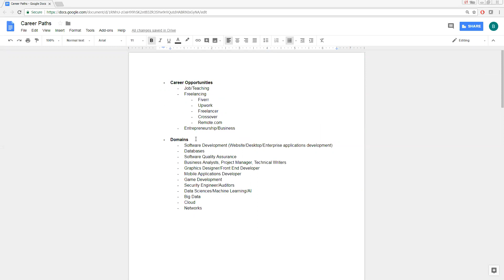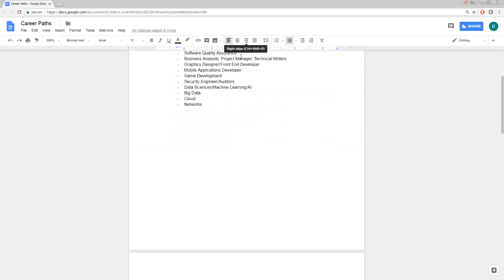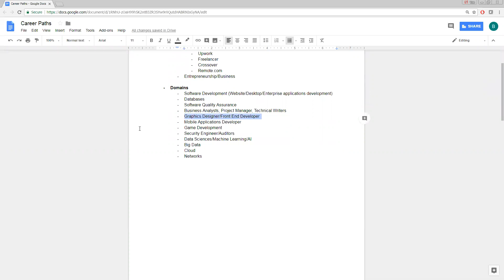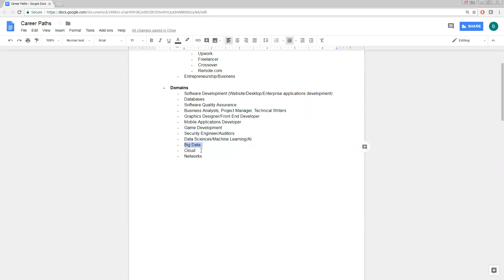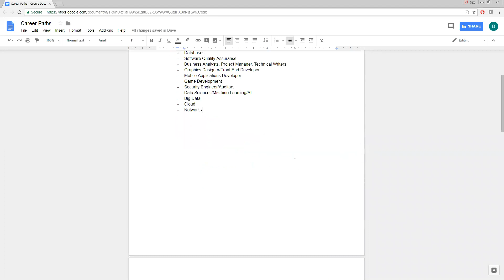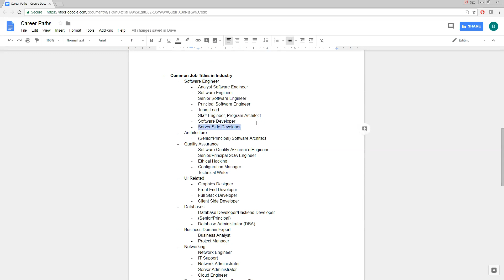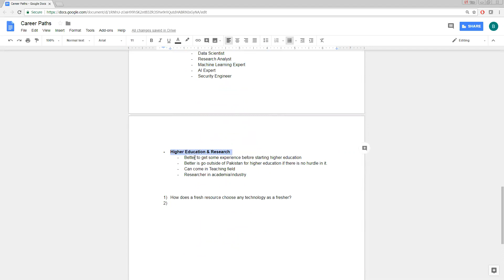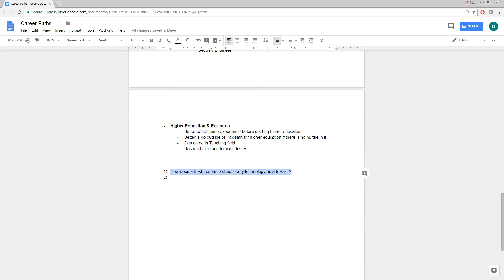2 - Career Paths - Professional Guidance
It is recording of an online session held with 6th semester CS/SE students. It is not a tutorial but a guidance for freshers. Thanks to the participants.